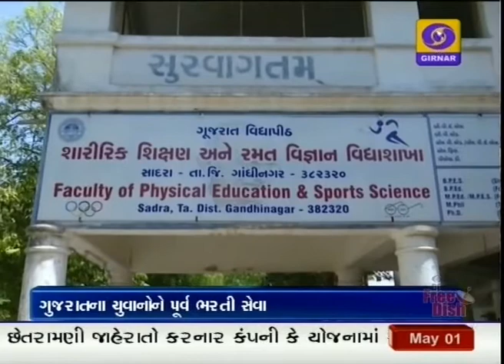Indian Army Recruitment 2018: 4 મે, 2018 પહેલા યુવાનોએ રજિસ્ટ્રેશન કરવું પડશે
ગુજરાતના યુવાનો લશ્કરી સેવામાં જોડાય તે હેતુસર રોજગાર વિભાગે એક નવતર પહેલ કરી છે. મે મહિનામાં ગોધરા ખાતે રાજ્યનો લશ્કરી ભરતી મેળો યોજાય તે પહેલા ગુજરાતના યુવાનોને પૂર્વ ભરતી તાલીમ મળી રહે તે હેતુસર રાજ્યના તમામ જિલ્લામાં પૂર્વ ભરતી તાલીમ વર્ગો શરૂ થયા છે.

યુવાનોના આર્મી જોડાવા માટેની તાલીમ મળી રહે તેના માટેના વર્ગો સાદરા ખાતે આવેલ ગુજરાત વિદ્યાપીઠમાં શરૂ કરવામાં આવ્યા છે. આ અંતર્ગત અમદાવાદ જિલ્લાના યુવાનો માટે શરૂ કરવામાં આવેલી શિબિરનું ઉદ્દઘાટન ગૂજરાત વિદ્યાપીઠના કુલપતિ રાજેન્દ્ર ખીમાણીએ કર્યું હતું. ઉલ્લેખનીય છે કે, ભારતીય સેનામાં જોડાવા માંગતા યુવાનોએ ચોથી મે પહેલાં રજીસ્ટ્રેશન કરાવવું જરૂરી છે.